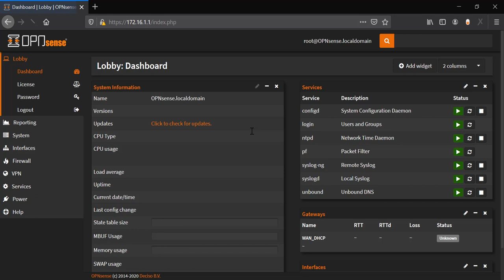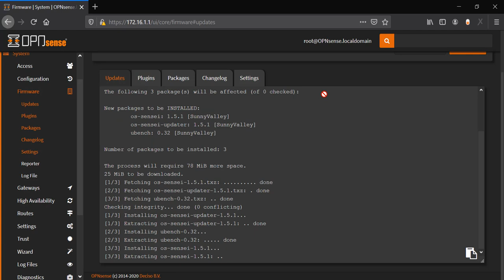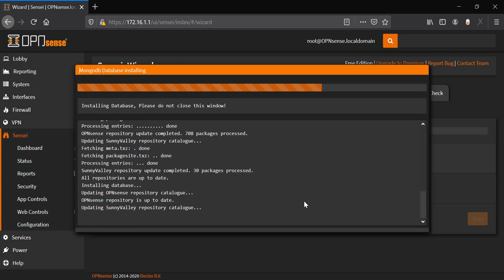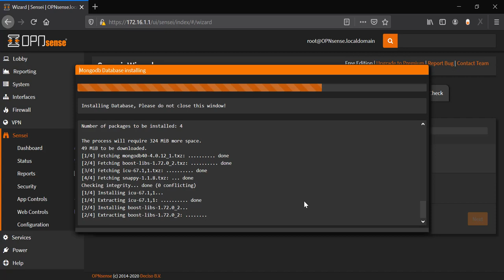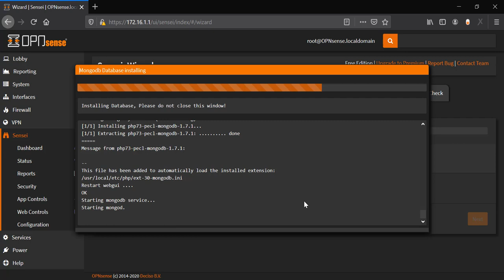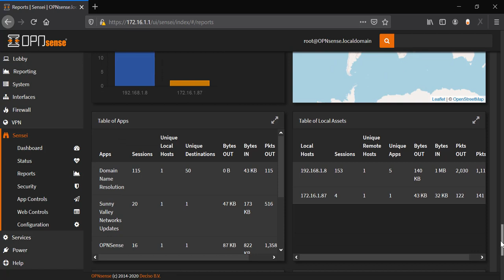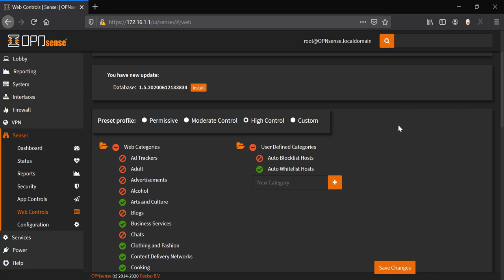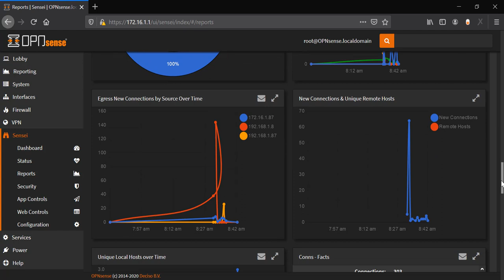OPNsense Networks Control & Monitoring By Sensei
This tutorial explain how you can do advanced network analytics on OPNsense with the help of Sensei add-on.

Get the big picture of your network in near-realtime. Drill-down to specific connection details. Spot anomalies as they occur.

Sensei extends the capabilities of OPNsense with next generation firewalling features like :
-Application Control
-Cloud Application Control (Web 2.0 Controls)
-Advanced Network Analytics
-All-ports full TLS Inspection (for every TCP port, not just HTTPS)
-Cloud Threat Intelligence
-Encypted Threats Prevention
-Web Filtering & Security
-Active Directory Integration